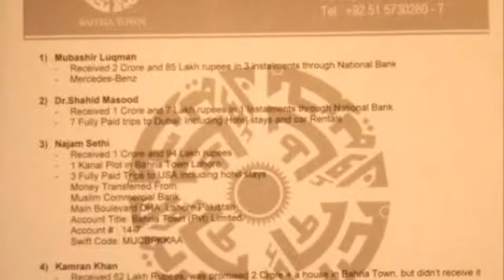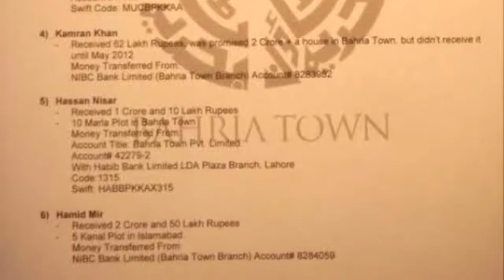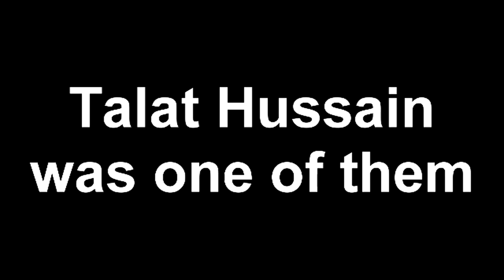Abeer Exposes The Pakistani Politicians, Businessmen and Media: Part 2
This video is completely unbiased and is just made to point out the factors that are effecting the whole process of economical and social growth of Pakistan. Politicians like Hamid mir, Mehr Bukhari, Mubashar Lauqman, Najam Sethi, Kamran Khan etc. are not showing us the true picture to the nation. I condemn the businessmen who try buy justice through these media icons. This is a video response from the whole Pakistani Nation.